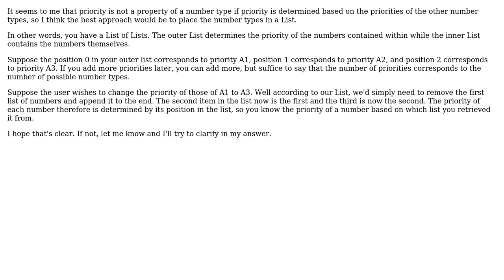What would be the best way to implement priority based programming without adding too much of...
Software Engineering: What would be the best way to implement priority based programming without adding too much of if-else processing logic

With thanks & praise to God, and with thanks to the many people who have made this project possible! | Content (except music & images) licensed under CC BY-SA | Music | Images & others | With thanks to user Rachana Shah user Neil user Alec and the Stack Exchange Network Trademarks are property of their respective owners. You are responsible for your own actions.